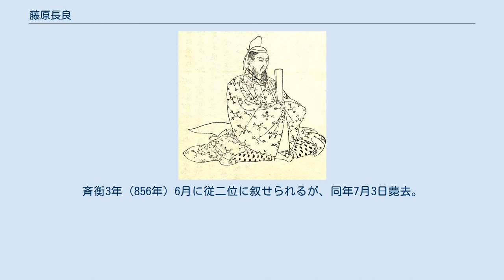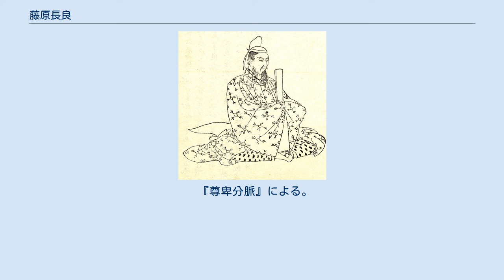藤原長良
藤原 長良（ふじわら の ながら/ながよし）は、平安時代初期から前期にかけての公卿。
藤原北家、左大臣・藤原冬嗣の長男。
官位は従二位・権中納言、贈正一位、太政大臣。
文徳天皇の外伯父で、陽成天皇の外祖父。
 嵯峨朝末の弘仁12年（821年）昇殿を許され、翌弘仁13年（822年）内舎人に任ぜられる。
弘仁14年（823年）淳和天皇が即位すると蔵人を務め、天長元年（824年）従五位下に叙爵し、翌天長2年（825年）侍従に任ぜられる。
この頃、春宮であった正良親王の信頼が篤く常に近侍していたという。
 天長10年（833年）正良親王が即位（仁明天皇）すると正五位下・左衛門佐に、承和3年（836年）従四位下・右馬頭と順調に昇進するが、仁明天皇即位後一年ほどで従五位から参議に至るなど急速に昇進した次弟・良房に官途で先を越されている。
のち蔵人頭・左兵衛督を歴任し、承和11年（844年）従四位上・参議に叙任され、良房に遅れること10年にして公卿に列した。
 嘉祥3年（850年）甥の文徳天皇が即位すると正四位下次いで従三位、翌仁寿元年（851年）には正三位と続けて昇叙されるが、同年10歳以上年少の同母弟・良相が先に権中納言に任ぜられ、その後塵を拝す。
仁寿4年（854年）、権大納言に昇進した良相の後任として権中納言に昇進。
斉衡3年（856年）6月に従二位に叙せられるが、同年7月3日薨去。
享年55。
最終官位は権中納言兼左衛門督従二位。
 没後、娘・高子が清和天皇の女御となり、高子所生の貞明親王が即位（陽成天皇）したため、元慶元年（877年）に正一位・左大臣、次いで元慶3年（879年）に太政大臣を追贈された。
 昇進は弟の良房、良相に遅れをとったが、両弟に比べ子女に恵まれ子孫は大いに繁栄した。
特に三男・基経は良房の養子となり、その子孫からは五摂家を初めとして多数の堂上諸家を輩出した。
また、中世以前においては、基経の父を養父である良房ではなく実父の長良であると捉える（長良を摂家の祖とする）観念が強く、『大鏡』の「大臣列伝」の配列に影響を与えている（藤原北家の嫡流を良房ではなく長良とする）とする説がある。
 高潔な人柄で、心が広く情け深い一方で度量もあった。
弟達に官途で先を越されたが、何のわだかまりもなく、兄弟への友愛は非常に深かった。
士大夫に対しても常に寛容をもって接し、貴賎に関係なく人々に慕われた。
仁明天皇の崩御時には、父母のごとく哀泣し続け、肉食を断って冥福を祈念したという。
 若い頃に仁明天皇に近侍していた際、天皇から対等の交わりを許されたが、長良は常に礼装を崩さず、馴れ馴れしい態度を取る事はなかった。